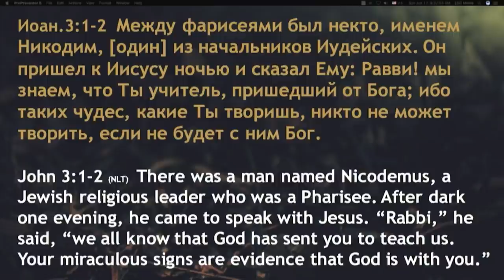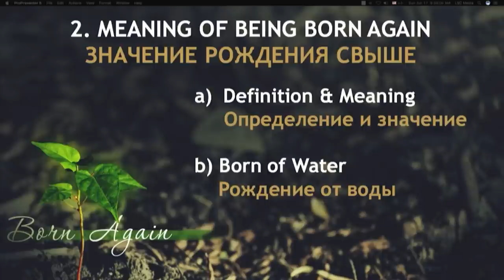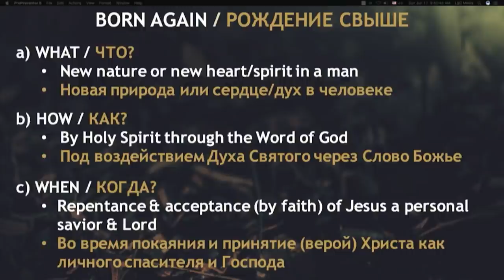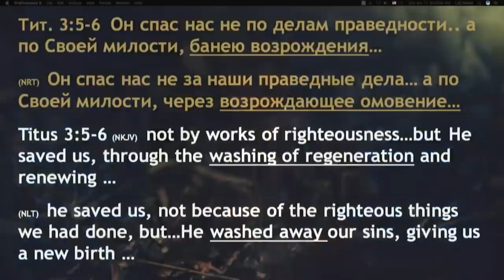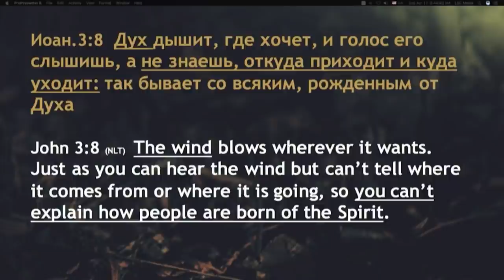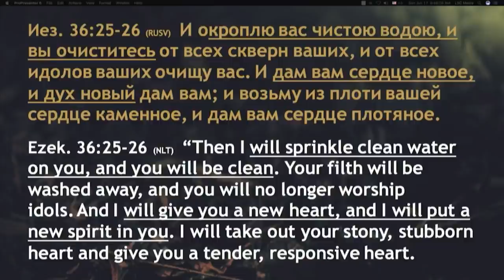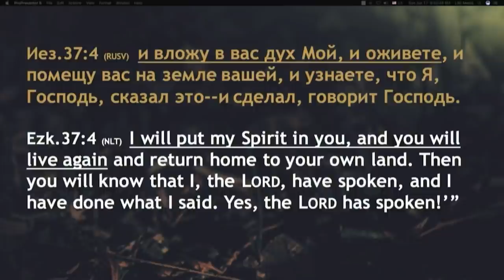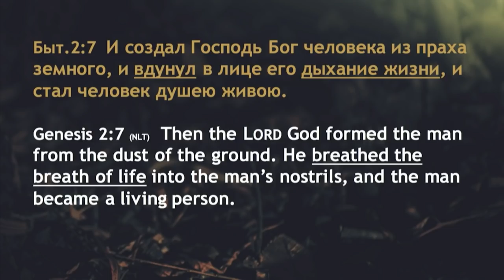Тайна и важность рождения свыше. Часть 2 - Богдан Бондаренко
Архив - 17 Июня 2018